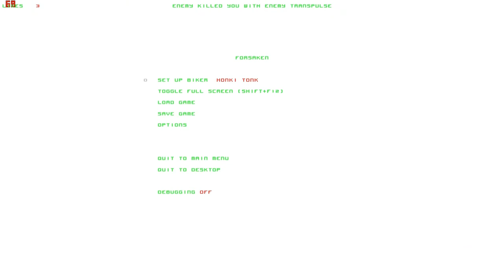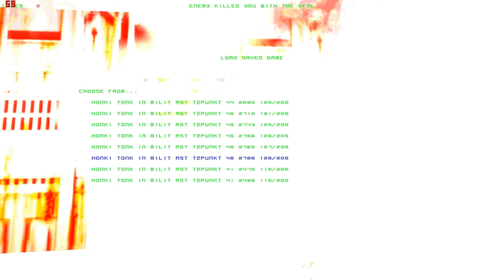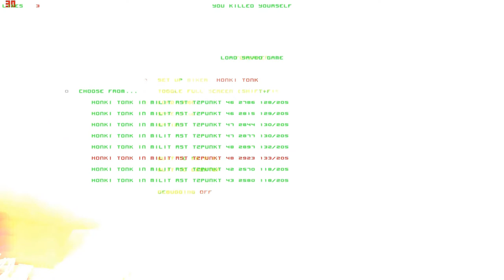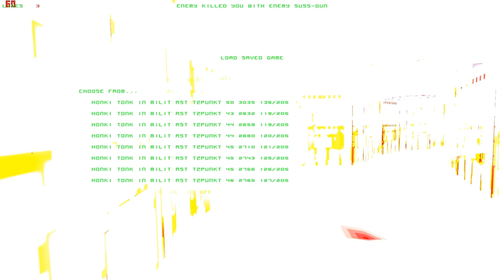Lets Play Forsaken (Total Mayhem) (Blind) 42 - Unglaublich begeistert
das ich endlich weiter machen kann.